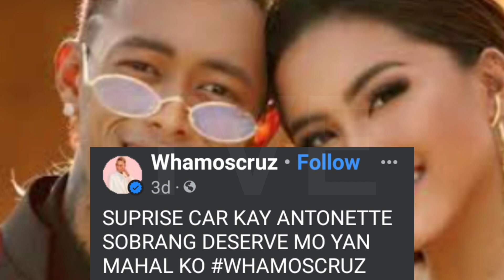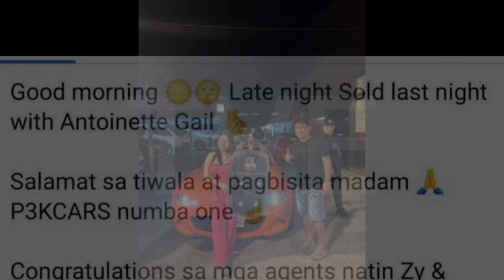VIRAL NGAYON CONTENT VIDEO NG WHAMONETTE! SCRIPTED DAW ? | Trendvibes Entertainment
VIRAL NGAYON ANG POST NG ISANG NETIZEN TUNGKOL SA INIREGALONG KOTSE NI WHAMOS KAY ANTONETTE! SCRIPTED DAW ?